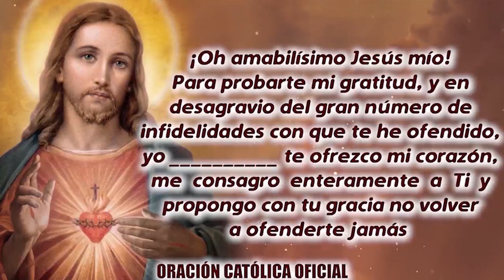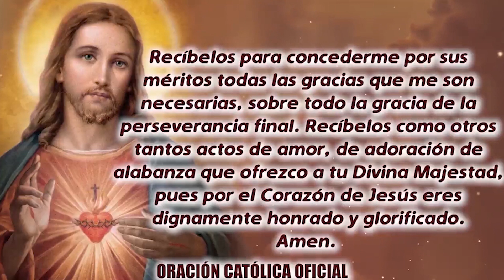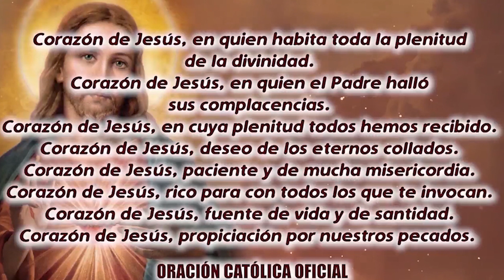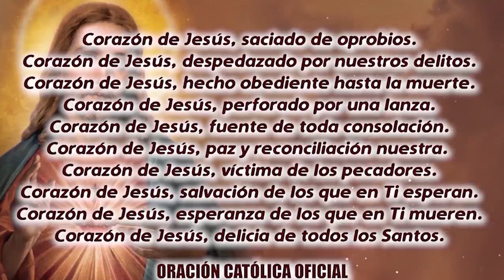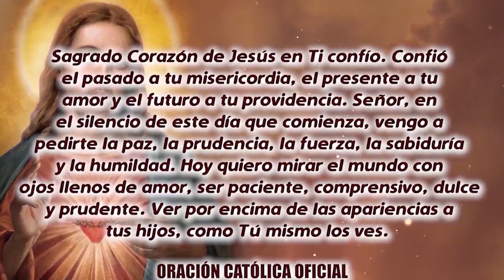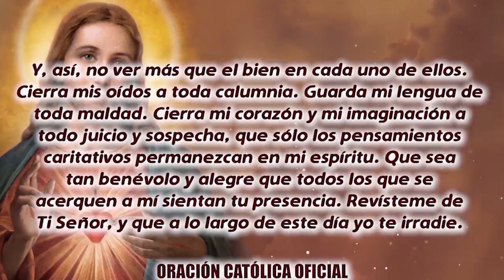ROSARIO AL SAGRADO CORAZÓN DE HOY MIÉRCOLES 01 DE FEBRERO DE 2023((MES DEL SAGRADO CORAZÓN DE JESÚS)